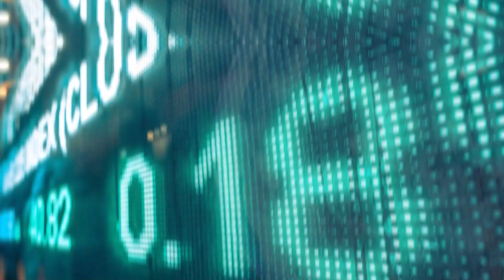Chargeurs fait le point sur son actualité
Chargeurs, c’est un groupe industriel diversifié, leader mondial dans plusieurs de ses métiers et avec deux grands pôles stratégiques, le pôle technologies et le pôle luxe.
Michaël Fribourg, PDG de Chargeurs était sur le plateau de l’Actu Bourse pour détailler les résultats semestriels récemment publiés et revenir sur les perspectives et les ambitions du groupe pour l’exercice en cours et 2024.
→ Retrouvez l'ensemble des vidéos "L'Actu Bourse", le magazine des sociétés cotées et des tendances de marché,
→ Découvrez "Ca Bouge sur les Marchés", L'émission dédiée aux opérations financières qui animent les marchés,